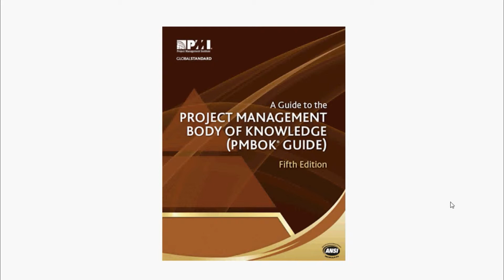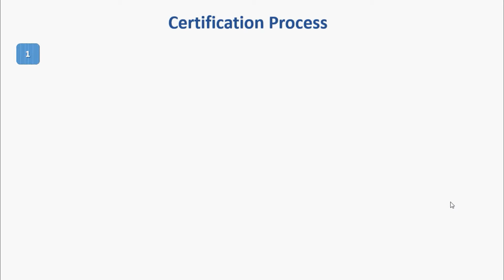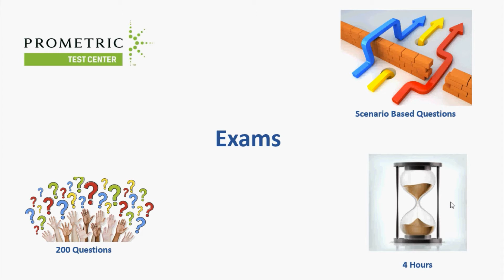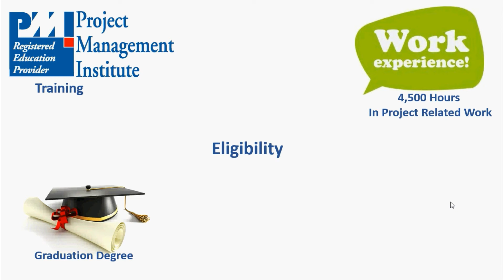About PMP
Know more about PMP Certification from PMI USA